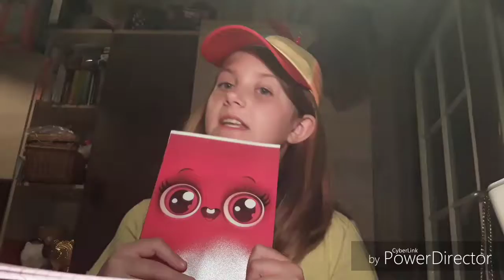Back to school🏫📚